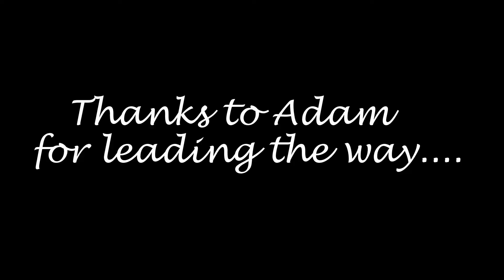Buckle street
A lovely green lane just south of Hunnybourne in Worcestershire. Driven with our Warwickshire G.L.A.S.S. rep.